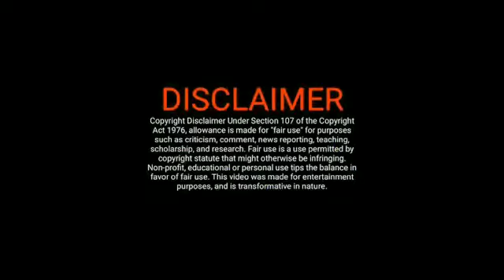The weekend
Zumba Fitness